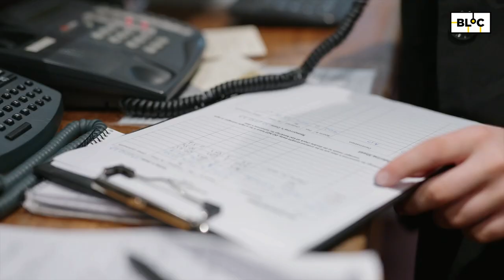I Mo Thuairim - future actor, jiu jitsu learner, student officer, phone addict & more| BLOC TG4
Lorgaíomar tuairimí dhéagóirí na tíre agus seo a bhí le rá acu. San eagrán seo labhraíomar le healaíontóir comhraic, oifigeach do dhaltaí dara leibhéal, fear óg atá gafa len a fhón, bean óg atá ag streachailt ciníochas na tíre a thuiscint agus aisteoir na todhchaí. Seo hiad a gcuid tuairimí.

We asked the teenagers of Ireland their opinions and this is what they had to say. In this episode we spoke to a combat artist, an officer for secondary students, a young man obsessed with his phone, a young girl grappling with understanding racism, and a future actor. Here are their opinions.